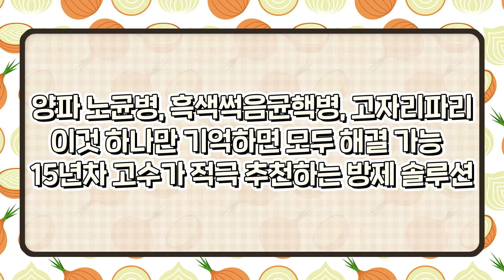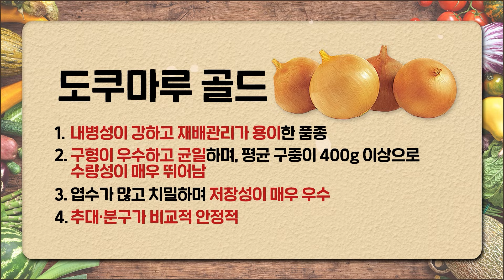양파 노균병, 흑색썩음균핵병, 고자리파리 이것 하나로 모두 방제 성공! 비결 대공개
✔ 오늘의 영상 소개
00:00 인트로
00:14 오늘의 고수 소개
00:18 장성 지역 양파 농사 작기
00:41 양파 재배시 가장 신경쓰는 부분
00:57 현재 재배중인 양파 품종
01:26 도쿠마루 골드 재배 결과는?
01:48 수확량 아닌 상품성에도 만족하는지?
02:13 그 외 도쿠마루 골드의 장점은?
02:29 평소 병해충 방제는 어떻게 하는지
03:14 경농 양파 방제력 어떻게 되었는가?
03:39 기존 관행처리와 경농 체계처리의 차이점
04:05 경농 체계처리로 방제하고자 했던 해충은?
04:25 벨리스플러스를 통해 방제한 병해는?
04:53 경농 병해충 체계처리 사용 최종 소감
05:13 마무리 제품 정보

[ 알짜 농사 정보 무료 구독 ]